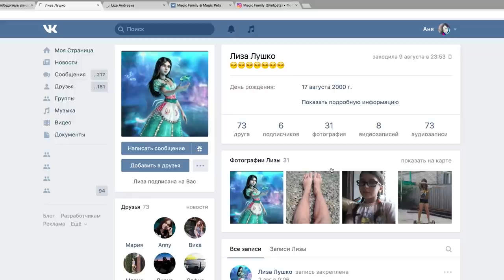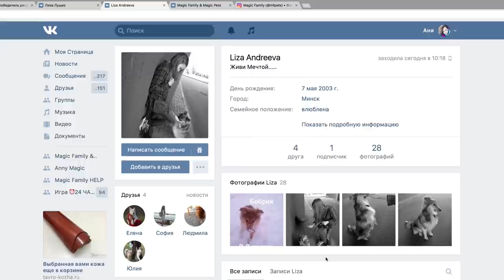СКОЛЬКО СОБАКА МОЖЕТ ЖИТЬ БЕЗ ЕДЫ? ТОП 5 НЕОБЫЧНЫХ ФАКТОВ О СОБАКАХ, КОШКАХ и ЕДЕ!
В рубрике magicfacts корм Платинум - не забудьте сказать, что вы от Ани)
Мой LIVE канал с мнениями и с историями из жизни ▼ЖМИ ЕЩЕ▼

Хай! Ты на канале Magic Family! Я Anny Magic и у меня есть собаки Софи, Эйван, Миша, щенок Юми Чу породы чихуахуа, и другие домашние животные и питомцы! На моем канале ты найдешь не только полезные советы для владельцев собак, лайфхаки, эксперименты, DIY, что будет если, интересные факты, дрессировку и уход, но и разные развлекательные видео с моими собаками и животными!

В этом видео ТОП 5 ИНТЕРЕСНЫХ ФАКТОВ О СОБАКАХ И ЕДЕ! СКОЛЬКО СОБАКА МОЖЕТ ЖИТЬ БЕЗ ЕДЫ? - я расскажу пять фактов о собаках и кошках, которые мне кажутся очень интересными, как пьют кошки и собаки, почему икают питомцы, сколько вкусов чувствуют собаки и кошки, сколько собака может прожить без еды - жуткий эксперимент, как жуют собаки, а также отвечу, почему собаки едят что-то странное, например, если собака есть кал или щенок ворует носки и тд, и подведу итоги розыгрыша на корм Платинум для собак и звонок от меня.